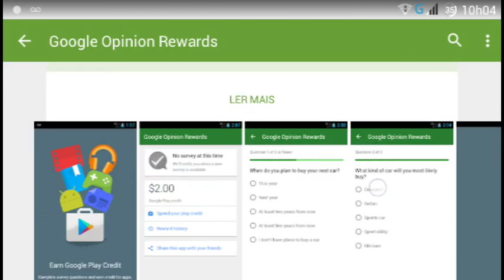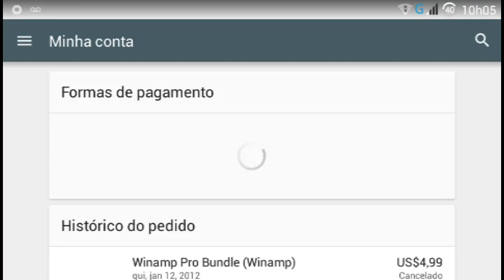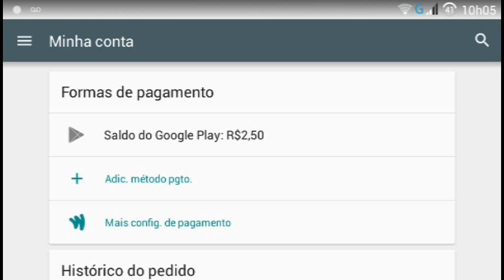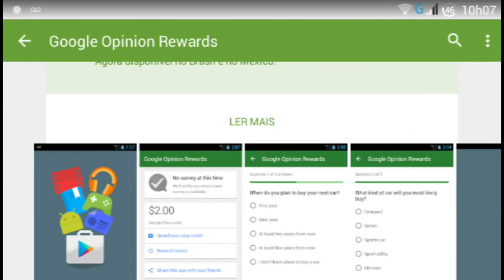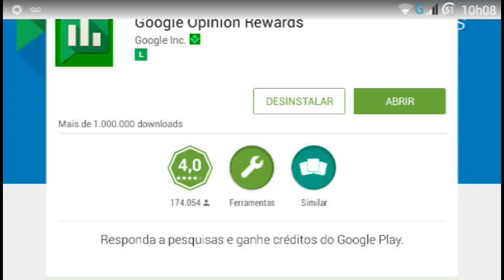Gemas grátis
Responda a breves pesquisa e receba créditos do Google Play. Faça o download do Google Opinion Rewards agora mesmo
Google Opinion Rewards é o aplicativo que vai te dar créditos para você usar na play store.